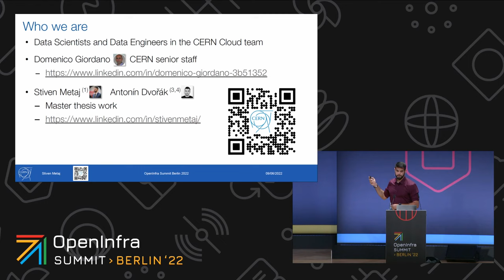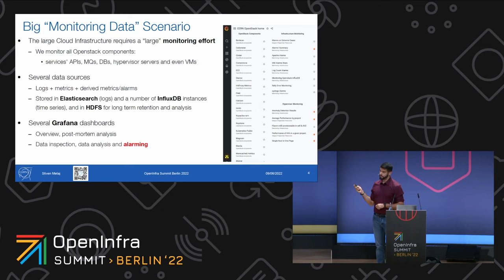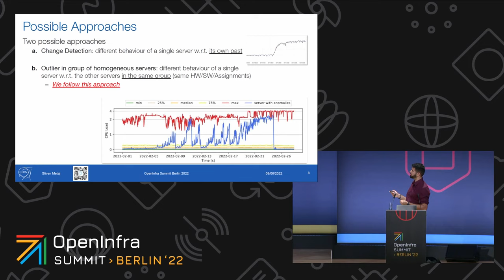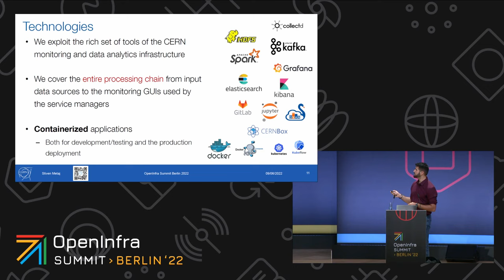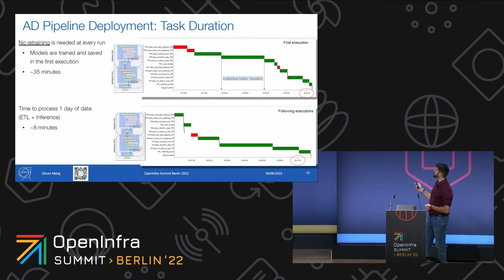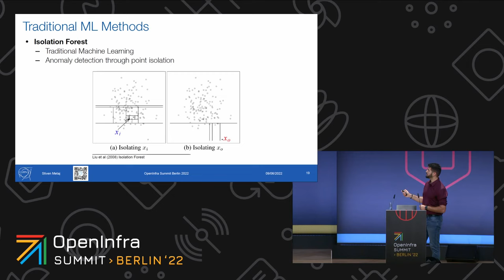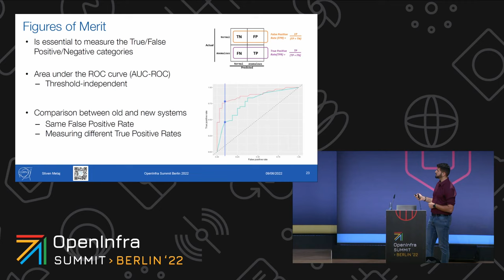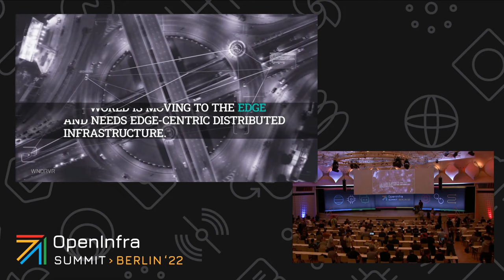Anomaly Detection System for the CERN Cloud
As CERN cloud service managers, one of our tasks is to make sure that the desired computational power is delivered to all users of our scientific community. This task is accomplished by monitoring the utilization metrics of each hypervisor and reacting to alarms in case of server saturation to mitigate the interference between VMs.

In order to maximize the efficiency of our cloud infrastructure and to reduce the monitoring effort for service managers, we have developed an Anomaly Detection System that leverages unsupervised machine learning methods for time series metrics. Moreover, adopting ensemble strategies, we combine traditional and deep learning approaches.

This contribution presents the design of our Anomaly Detection system, the algorithms exploited and their performance in the daily operation of the CERN cloud. The analytics pipeline relies on open-source tools and frameworks adopted at CERN, such as pyOD, Tensorflow, Spark, Apache Airflow, Grafana, Elasticsearch.

Speakers:
Domenico Giordano, Stiven Metaj, Antonin Dvorak